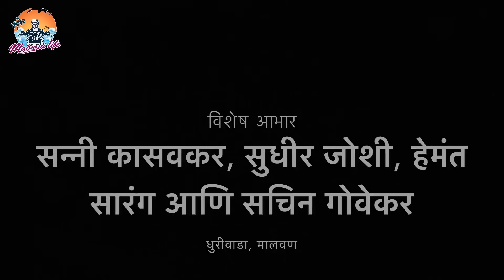कोकणतल्या खोल समुद्रातील "पापलेट" माश्याची मासेमारी | deep sea "Pomfret" fishing in konkan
जसे माश्याचे वेगवेगळे प्रकार असतात तसेच मासे पकडण्याचे देखील वेगवेगळे प्रकार असतात. माश्याच्या आकारमानानुसार जाळ्यांचे देखील वेगवेगळे प्रकार असतात.
आज या व्हिडिओ मध्ये आपण खोल समुद्रातील "पापलेट" माश्याची मासेमारी पाहणार आहोत. मासेमारीच्या प्रत्येक व्हिडिओ मध्ये एक वेगळी आणि नवीन मज्जा असते. व्हिडिओ जरी मासेमारीचा अनेकदा पहिला असाल तरी प्रत्येक व्हिडिओ मध्ये वेगवेगळे माश्याचे प्रकार पाहायला मिळतात.
या मासेमारीसाठी जाळी कोणती व कशी वापरतात, मासेमारासाठी केंव्हा जातात, या जाळ्यात कोणकोणते मासे मिळतात, मासेमारी करताना काय संकटांना तोंड द्याव लागत याची माहिती या व्हीडीओ द्वारे तुम्हाला मिळणार आहे. हि माहिती जास्तीतजास्त लोकांपर्यंत पोहचण्यासाठी हा व्हीडीओ जास्तीत जास्त शेअर करा.